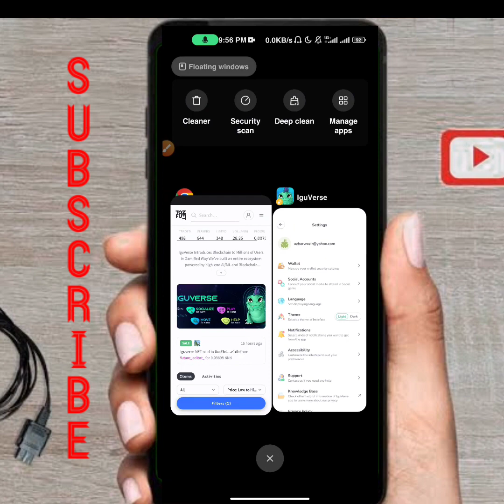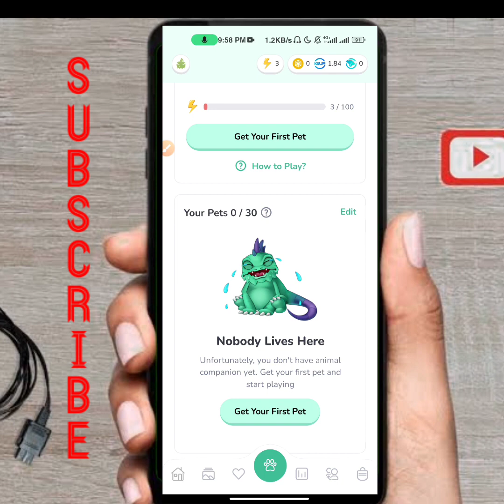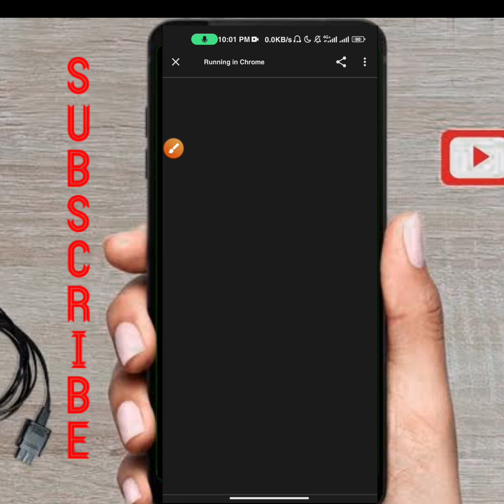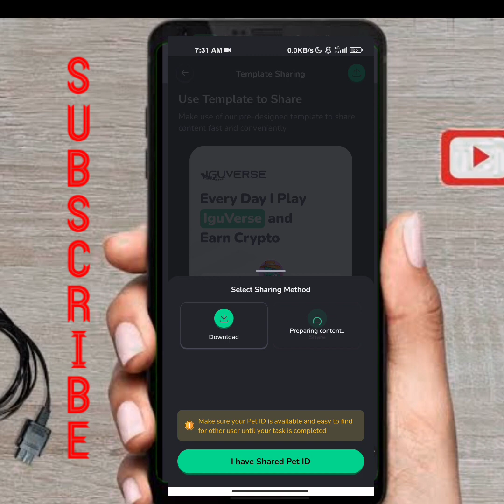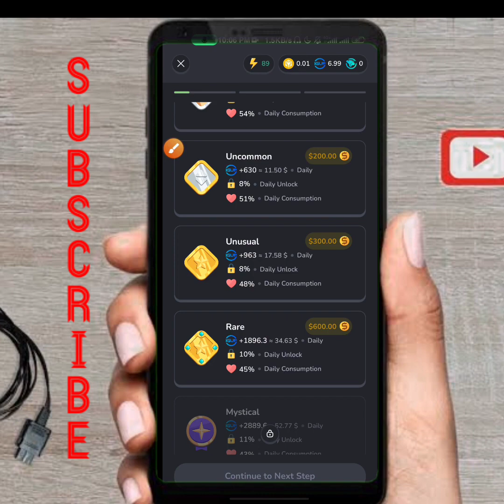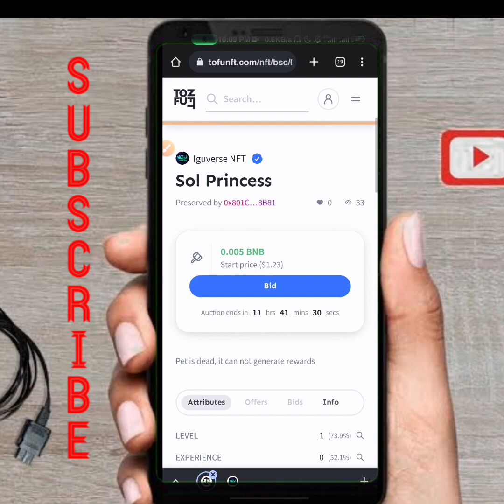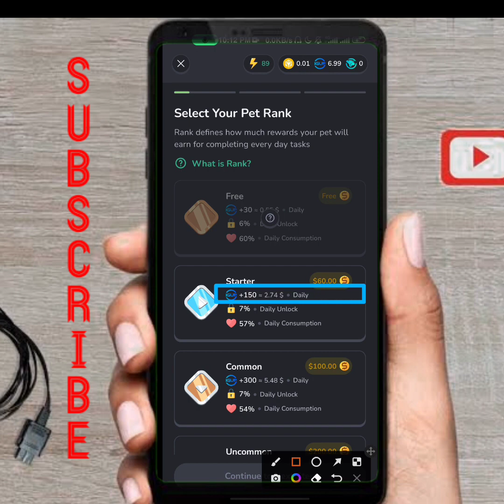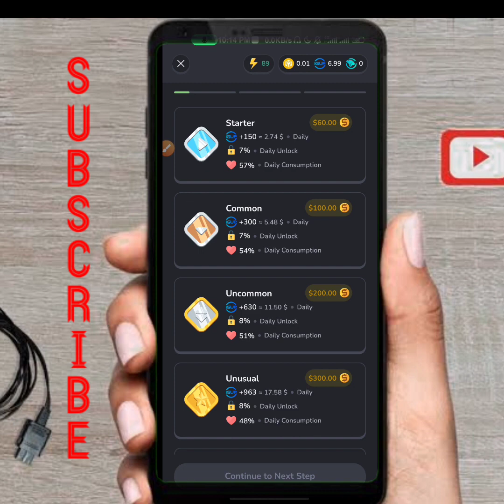Iguverse is best project and Zealy Event Lunch |Join Hare